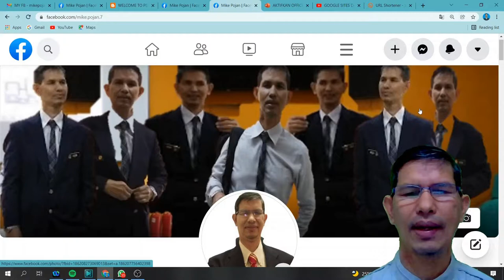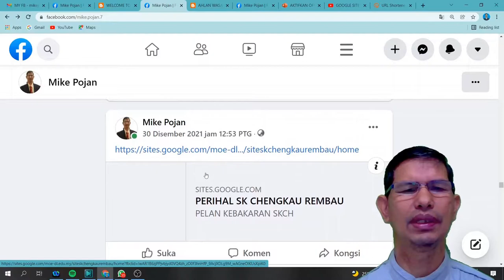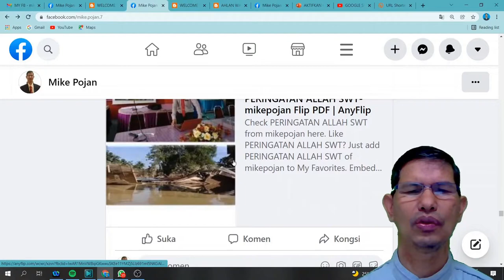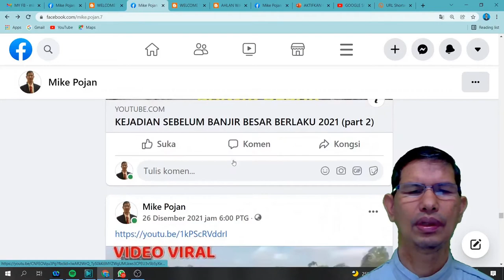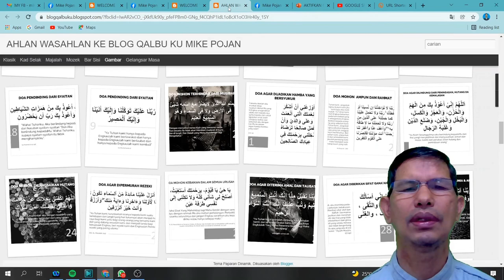MY FB INFO